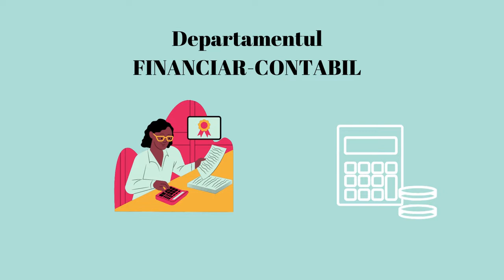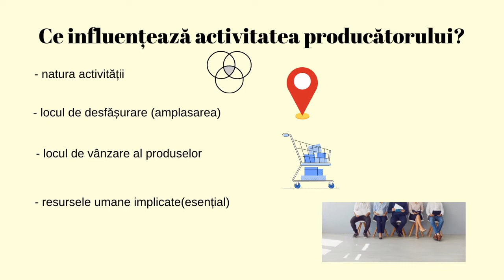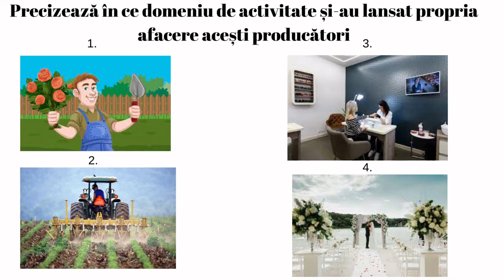Caracteristici ale producătorului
Scopul resursei este implicarea elevilor, la nivel de clasă, școală sau la nivelul comunității locale, în elaborarea unor proiecte, pe diferite teme economico-financiare prin: alegerea temei, formularea unor alternative de soluționare, alegerea unei soluții dezirabile, identificarea unor resurse relevante.
Cuvinte cheie: producător, resurse, oportunități, afaceri etc.